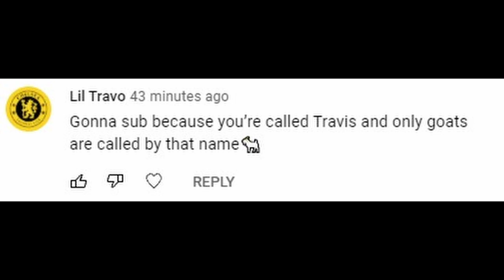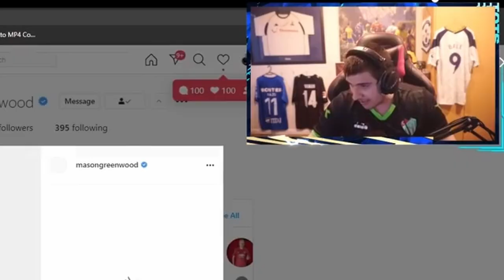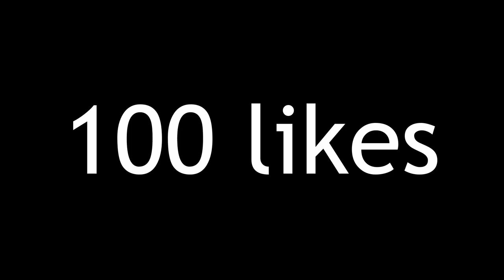FIFA YOUTUBERS BUT UNFILTERED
Partially rinsing the top dogs in the fifa youtube community whilst being slightly hypocritical and licking certain creators ass'...